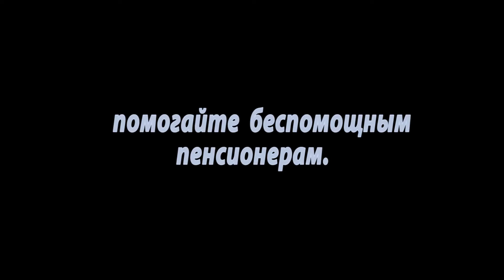ПЕНСИОНЕРА ЖАЛКА СТАЛО . СОТРЕТЬ ВСЕМ...